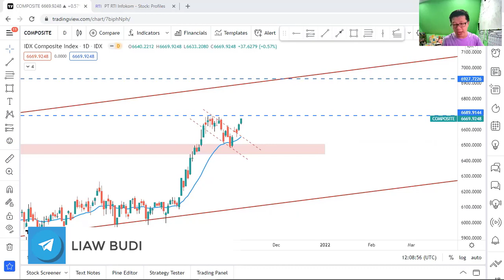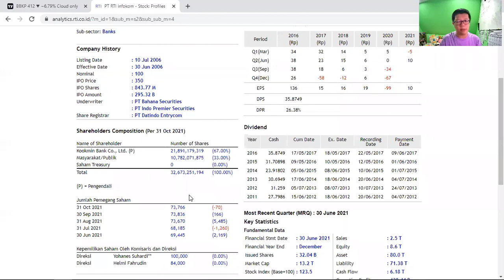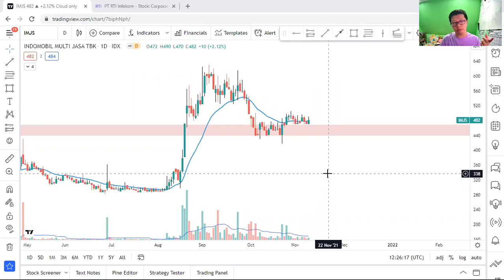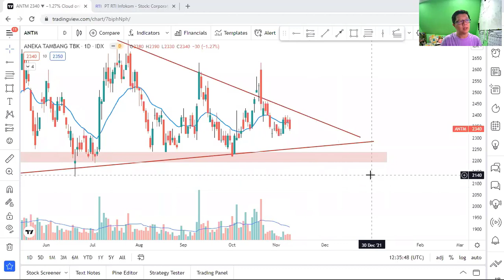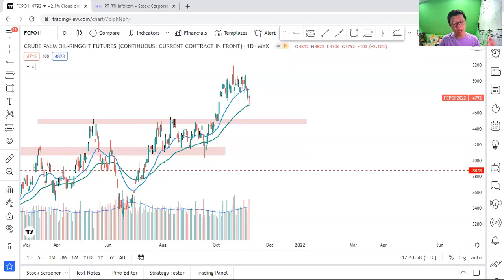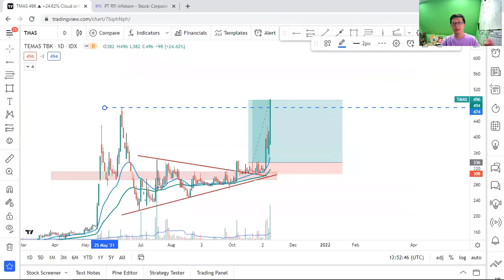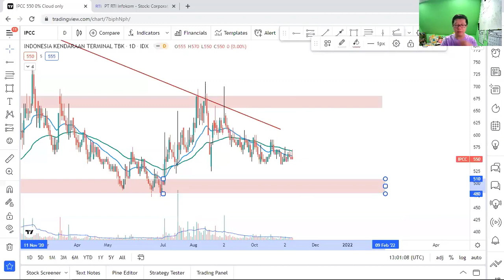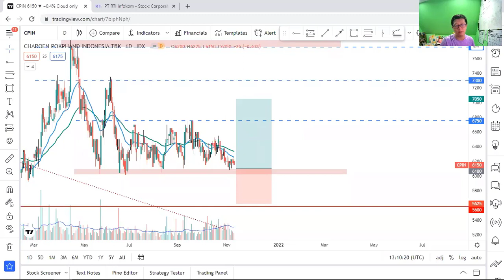After Market Review | 09 November 2021 | Perhatikan 4 saham ini !!!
Kita membahas 4 saham yang bisa diperhatikan untuk minggu ini, juga membahas tentang saham BBKP, apa yang harus kita lakukan?

Dalam video ini juga, kita membahas tentang pentingnya Jurnal Trading atau Catatan sebagai bahan evaluasi para Trader, sudahkah Anda memiliki jurnal, jika belum simak cara membuat jurnal dan apa saja yang diperlukan dalam video ini

Untuk informasi mengenai Kelas Price Action 2 hari atau Coaching Class 2 bulan, silakan hubungi admin melalui link di bawah

Happy Trading

Salam T.E.A.M